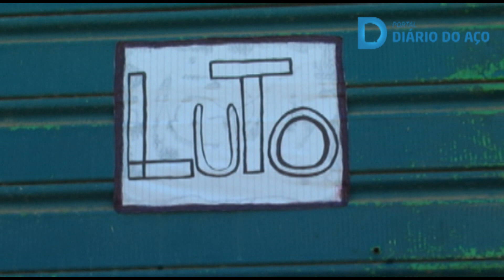Borracheiro é morto no distrito de Vale Verde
Dupla em motocicleta fuzila vítima com vários tiros de pistola semiautomática, no Vale Verde